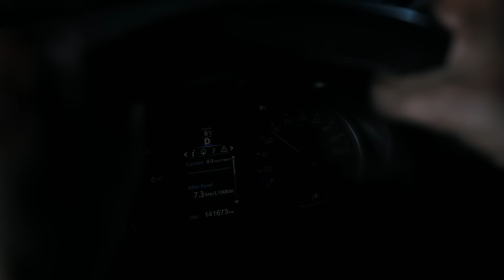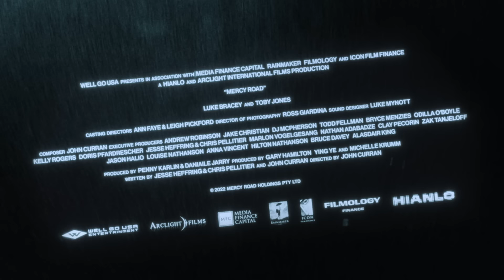MERCY ROAD Official Trailer | Now on Digital | John Curran | Luke Bracey | Toby Jones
After committing an impulsive, vicious crime while searching for his missing daughter, a frantic father (Luke Bracey) goes on the run from law enforcement and soon begins receiving chilling calls from an unknown entity claiming to know her whereabouts. As he faithfully follows the caller’s increasingly unhinged instructions, he is driven perilously close to the edge of sanity while discovering exactly how far he is willing to go to save his child.

Directed by: John Curran
Starring:
Luke Bracey (Elvis, Point Break)
Toby Jones (Captain America: The Winter Soldier)